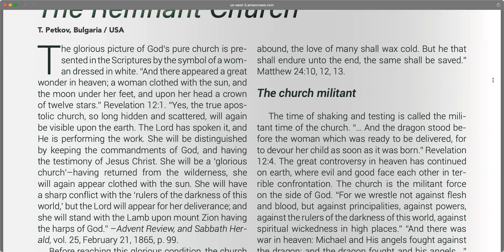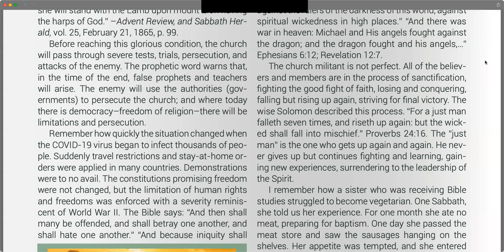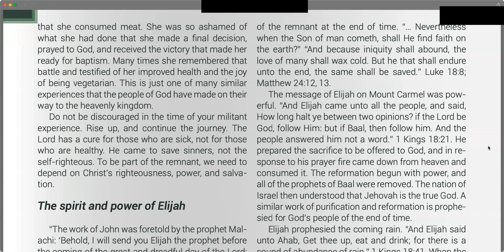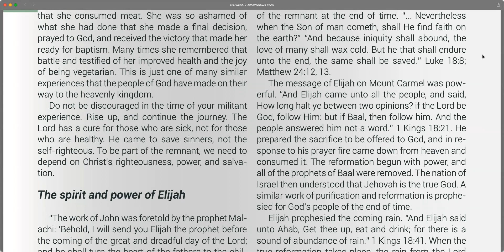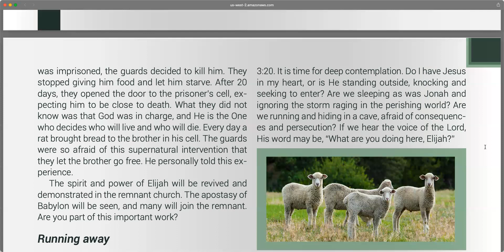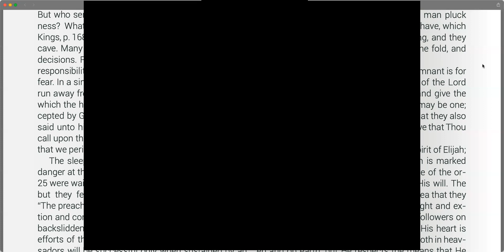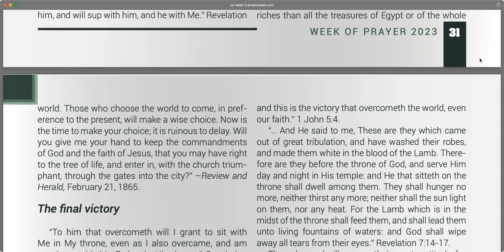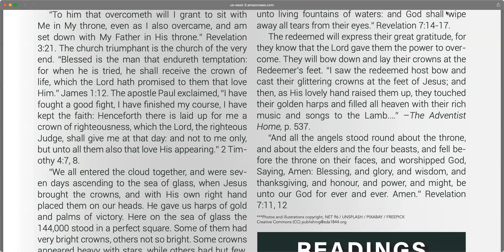W.O.P. DEC 2023-THE REMNANT CHURCH.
WEEK OF PRAYER-READINGS-FROM-INTERNATIONAL MISSIONARY SOCIETY SEVENTH DAY ADVENTIST REFORM MOVEMENT